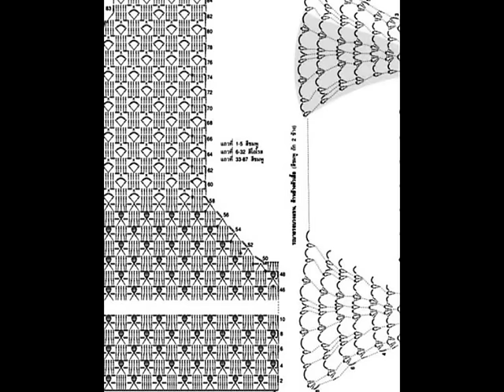Crochet Patterns| for free |crochet blouse| 877